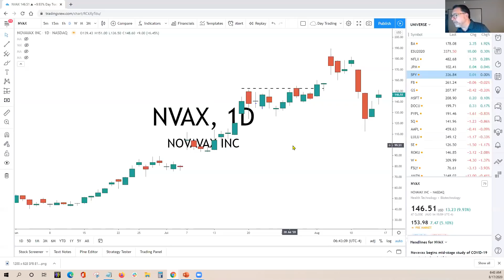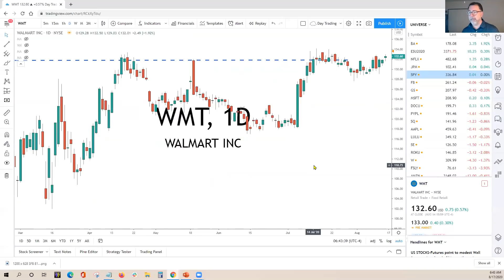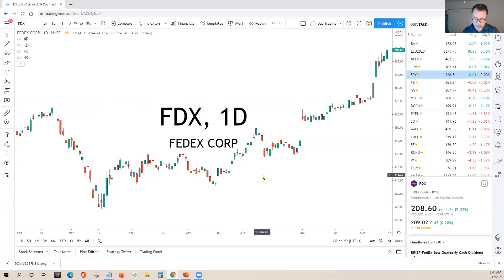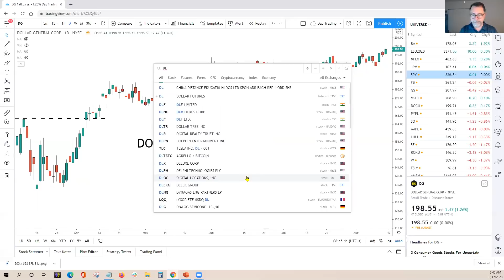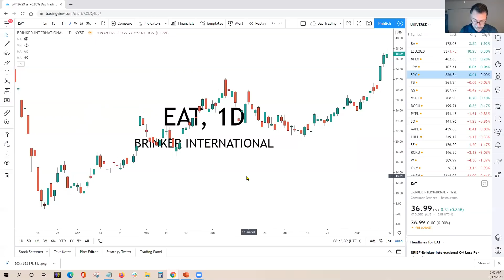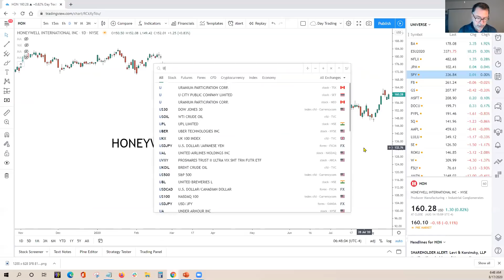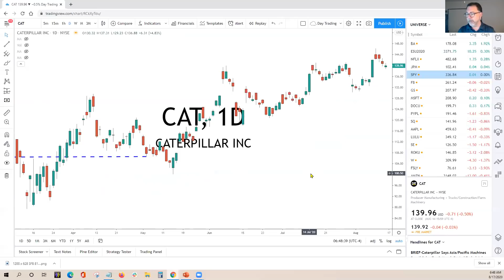CVNA Stock | Best Stock Picks Today 8-17-20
The stock market continues to drift higher on light volume as the SPY ETF flirts with all-time highs.

Today's trading setups offer stocks that have paused and are ready to trade higher. NVAX stock (Novavax) traded into a bullish gap on Friday and is expected to gap higher again today. It will be in my short term list of stocks to day trade.

CVNA stock (Carvana) exploded making it difficult to manage risk,  but today it's set up nicely to see a big move this week.

WMT stock paused at obvious resistance ahead of tomorrow's scheduled earnings and has made it into my active list for stocks to hold this quarter if earnings guidance exceeds expectations.

Industrial stocks have impressed the last 30 days and have paused after momentum giving us a chance to initiate new swing trades this week.

Stocks such as DOW, DD, UPS and CAT are in the list. Watch today's video to see the trade scenario.

In total we review 17 stocks to trade today.
Pete